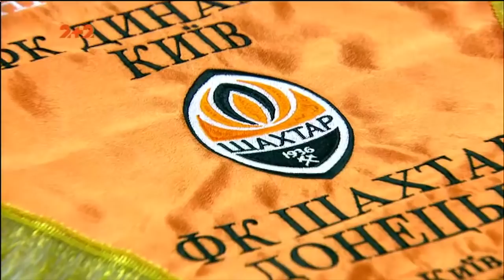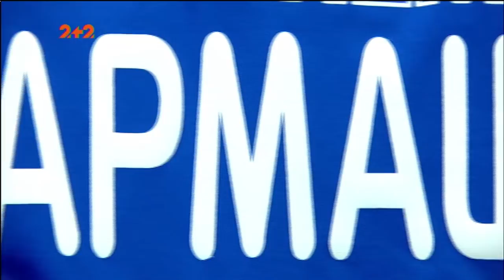Динамо - Шахтар. Що варто знати про українське “ель класико” сезону 2017/2018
Перед початком останньої очної зустрічі лідерів УПЛ у сезоні 2017/2018 Профутбол пропонує пригадати, якими були попередні матчі між київським Динамо та донецьким Шахтарем.